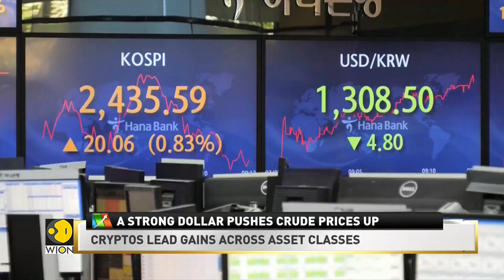Wall St rallies on debt ceiling optimism, regional bank rise | WION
US stocks rose sharply on Wednesday, fueled by optimism over a potential deal on the $31.4 trillion federal debt ceiling and as a rebound in regional bank shares eased concerns about an escalation in the sector's troubles.